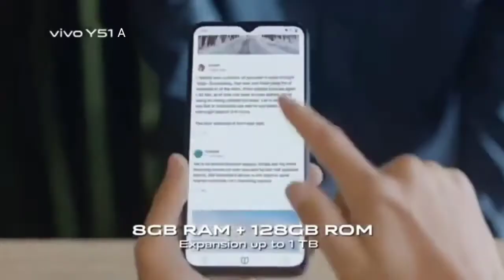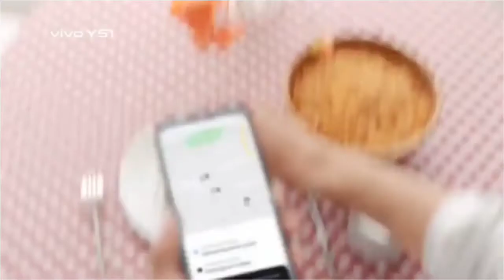Vivo Y51A with 48 MP camera and 5,000 mAh battery launched in India at Rs 17,990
Vivo Y51A is priced in India at Rs. 17,990 for the lone 8GB RAM + 128GB storage model. The phone comes in Titanium Sapphire and Crystal Symphony colour options. The Vivo Y51A is available for purchase on Vivo India e-store, Amazon, Flipkart, Paytm, TataCliq, and across all partner retail stores.